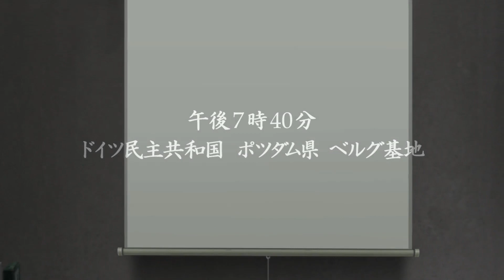今から始める『黒の宣告』#109【シュヴァルツェスマーケン 紅血の紋章 実況プレイ】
行き止まりか

『シュヴァルツェスマーケン 紅血の紋章』の実況プレイです。